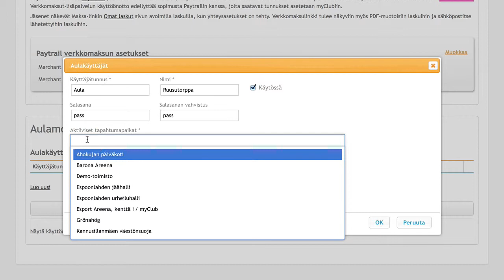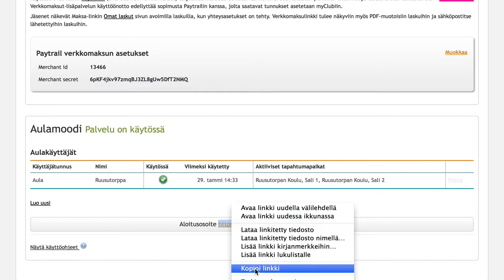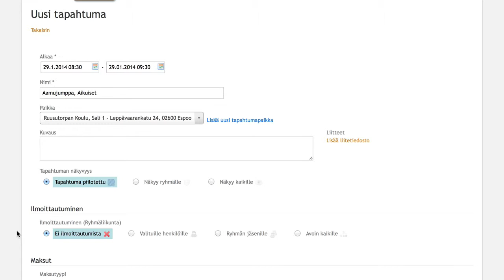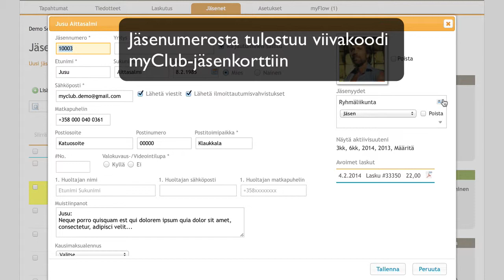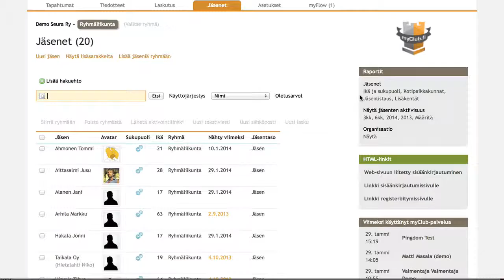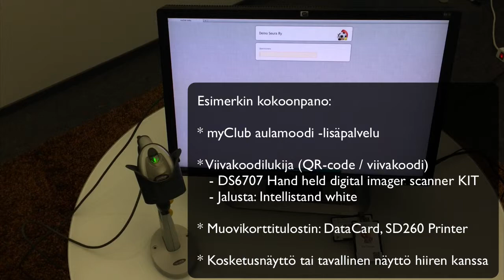Kävijäseuranta / myClub aulamoodi -lisäpalvelun käyttöönotto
Tässä video-ohjeessa näet vinkkejä myClub aulamoodi  -lisäpalvelun käyttöönottoon:
- Aulamoodin tilaus
- Seurattavien harjoitustapahtumien lisäys
- Jäsenkorttien tulostus
- Aulamoodin käyttö / viivakoodilukijan liittäminen ja jäsenkorttien luku
- Harjoituksiin osallistuneet / tilastot